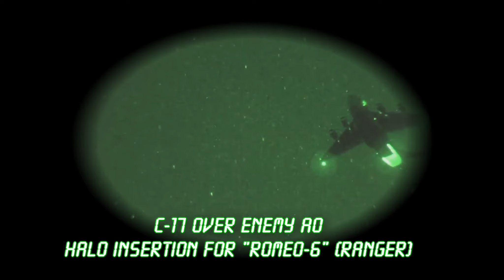Operation Whiskey-62 (Part 1) A2/OA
Part 1 of Operation Whiskey-62 from the perspective of SFC Stevens aka "Ranger". Contains graphic language. This will be my first of a series of videos, I hope you enjoy. (Created in June 2012).

Watch in 1080p for awesome quality! Please share with others.